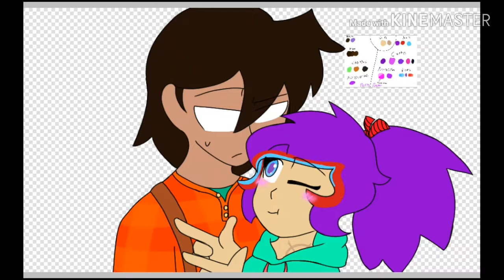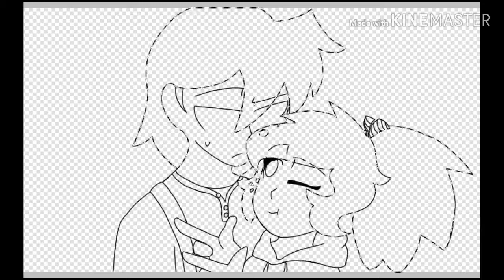Halloween Costumes!! (Speedpaint)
Pepper: Tada!

Hero: What are we wearing?

Pepper: It's Wreck-It Ralph! I, Vanellope Von Schweetz and you're Ralph.

Hero:.

[She's smiling making a puppy eye]

Hero:. *sigh* It is your choice.

Pepper: Yeah!